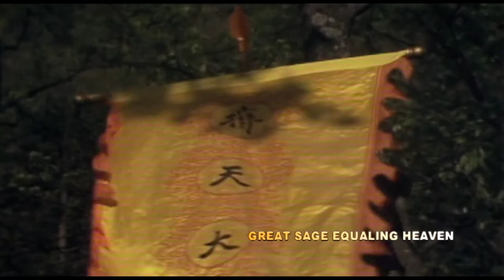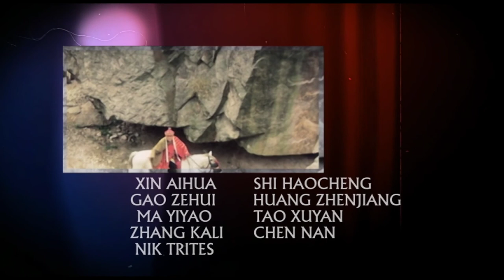Journey to the West1986 EP11 |Touble from the Guanyin Monastery| 西游记